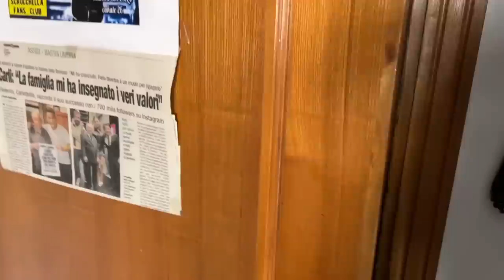Buon San Valentino Da Tutti Noi 🐊💚‼️